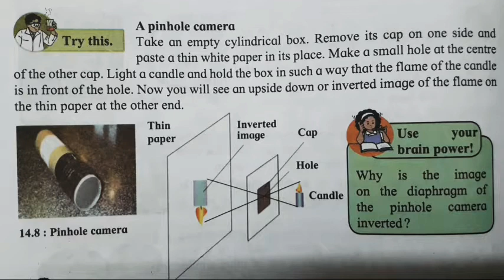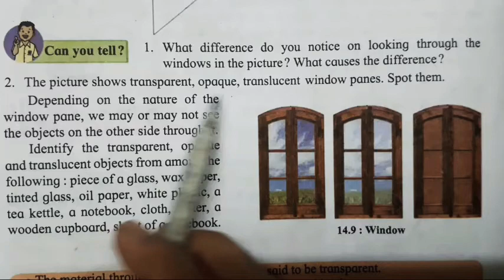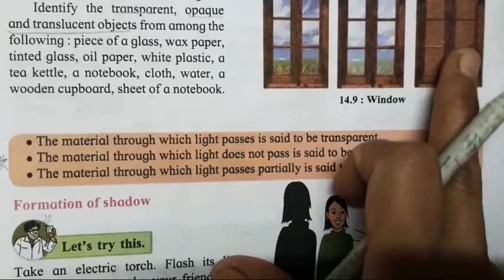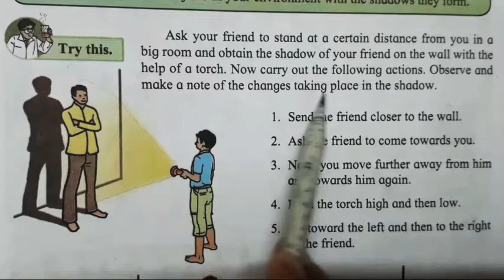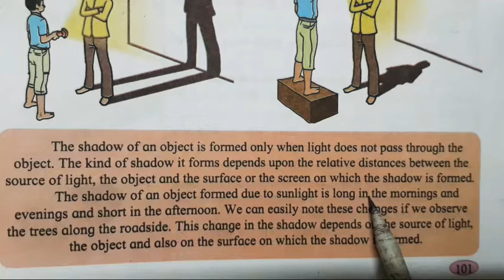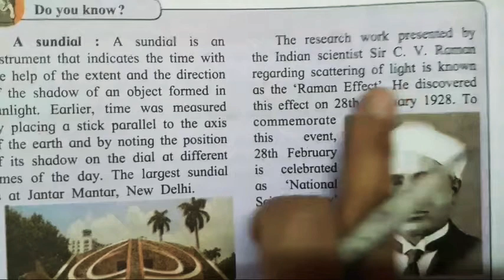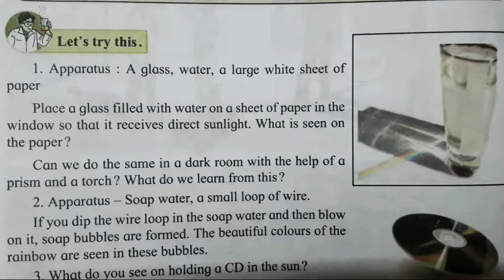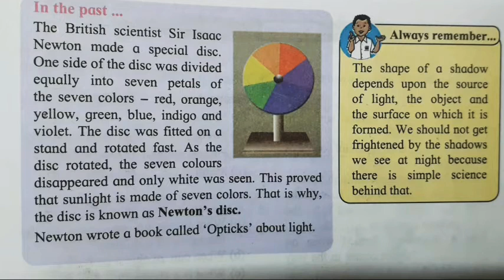Class 6TH Science Chapter- 13 Light And The Formation Of Shadows Lecture 2 | Archana Godse Padwal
LINK OF MY NEW CHANNEL SHAURYA'S VLOGS. ...

@TWITTER- ARCHANA GODSE PADWAL

IN TODAYS VIDEO WE ARE GOING TO LEARN ABOUT FORCE AND TYPES OF FORCE .

MUSCULAR FORCE.
GRAVITATIONAL FORCE.
FRICTIONAL FORCE.
MECHANICAL FORCE. .
COMBINED FORCE .

FORCE AND TYPES OF FORCE IS EXPLAINED IN DETAIL FROM THE TEXTBOOK.

ALL THE DIAGRAMS SHOWN IN THIS VIDEO IS FROM THE TEXTBOOK. .

WORKSHEET RELATED TO THIS TOPIC WWILL BE SHARED IN OTHER VIDEO .